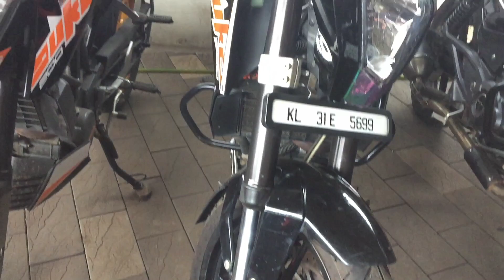DUKE 200,RC200,RS200,R1V3,RR310,NS200, LOW KM BIKES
TO KNOW MORE ABOUT THE SHOP